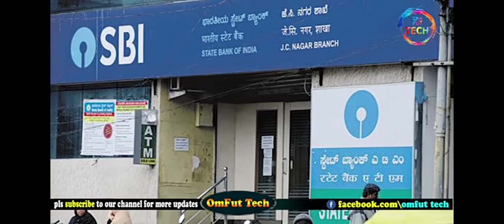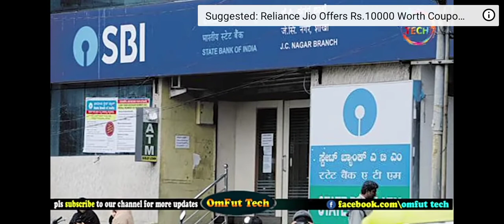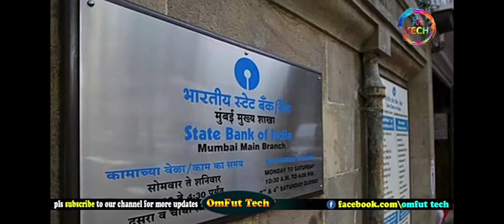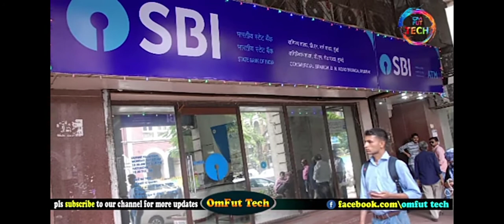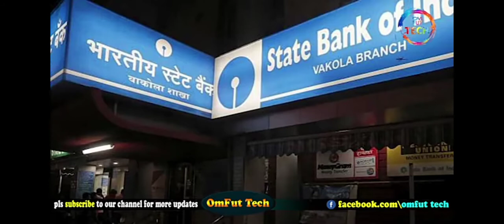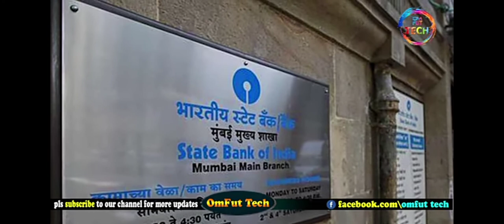Enttlo kurchune bank account number add chesukovadam ala